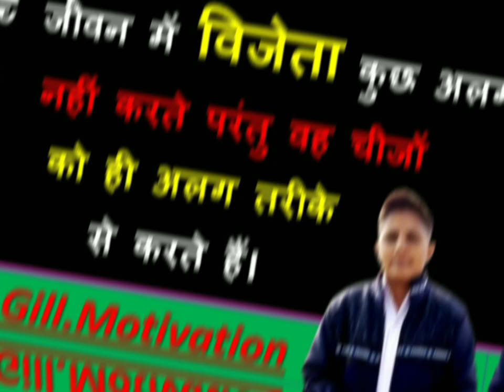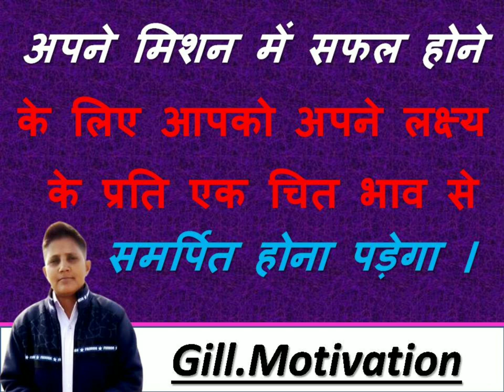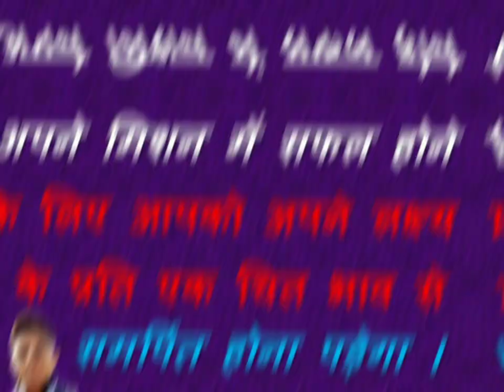हिम्मत और सफलता के रास्ते पर 5 राज़ (Motivational in Hindi⚡)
हिम्मत और सफलता के रास्ते पर पांच राज़ (Motivational in Hindi⚡
motivational video
motivational speech
motivational speeches
2024 motivation
motivation compilation
morning motivation
running motivation
study motivatio
study motivation
motivation 2023
best study motivation
motivation2study
speeches compilation
2023 motivation